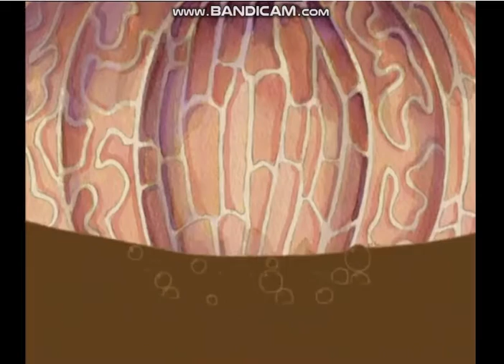Grizzly Tales for Gruesome kids Death By Chocolate